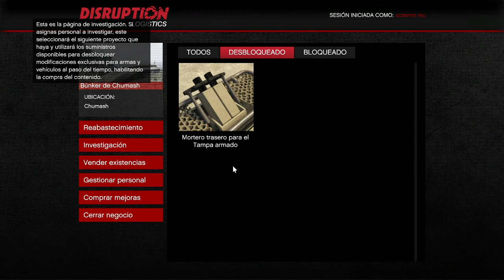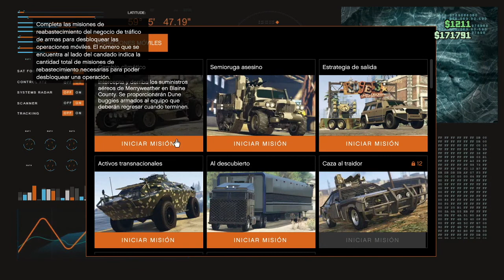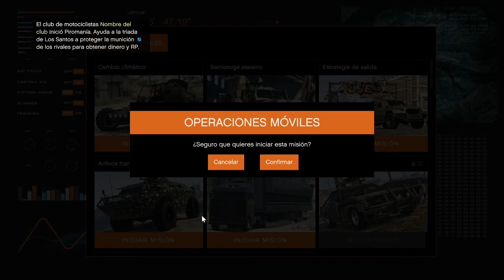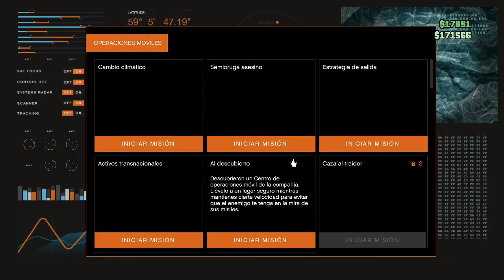GTA V | EL NEGOCIO DEL TRAFICO DE ARMAS!! | GUNRUNNING NUEVA EXPANSION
Mi intro gracias a:
NightmareFX

Chequen su canal y por fas denle las gracias amigos!!